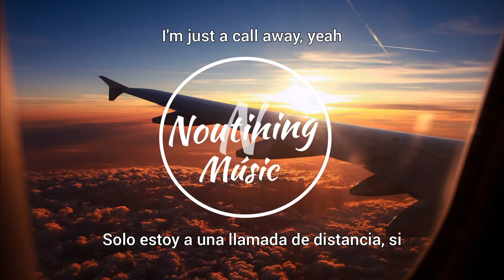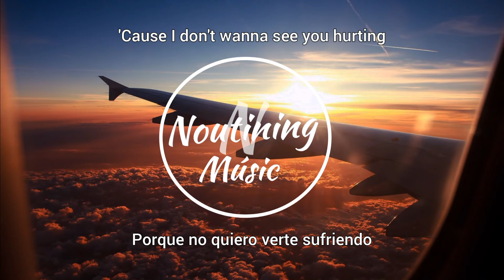Maciel, Kenn Colt & Matthew Grant - Stay Up (Lyrics) Español - English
Pará más :D